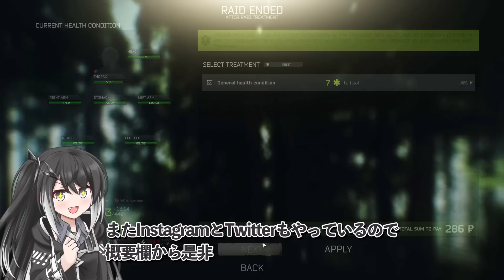【タルコフ】Hk416 低反動レーザービーム!!超高級⁇万カスタムで薙ぎ払え‼【EFT】【ゆっくり実況】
ゲーム内設定についての質問がちらほらあるのでTwitterの方に画像付きで載せておきます
リンク↓

🔶Instagram（現在リンクが機能していません、原因不明）

・キーボード  CORSAIR K65 RGB MINI
・ヘッドホン  HyperX Cloud Revolver s
・マウスパッド  G-SR
・モニター  BenQ XL2411p

📚使用ソフトウェア
出演ミリアル

♬効果音♪
効果音ラボ

✐立ち絵✐
ふにちか様

♫使用音楽♪
DOVA-SYNDROM
Filter_Luv
Foggy_Road
ほのぼの村
ぶどう畑でワルツ
爽やかほうじ茶
花束とメープルラテ
Run_Up!
Killer_Roll
Wood_Day

・NCS
Halvorsen - Wouldnt Change It